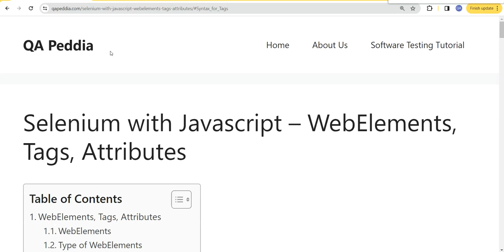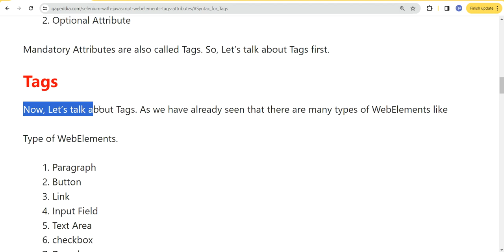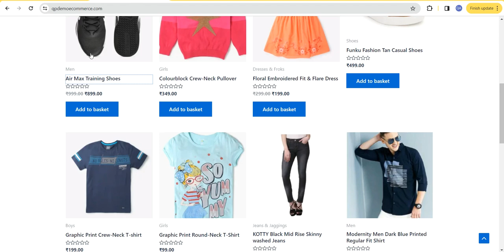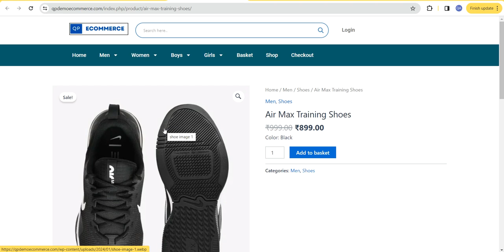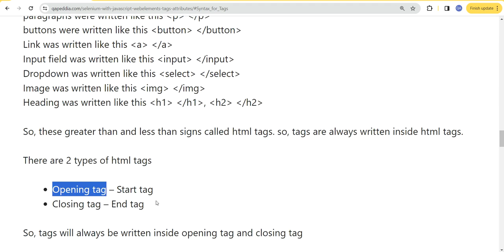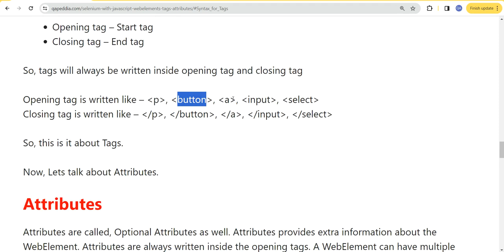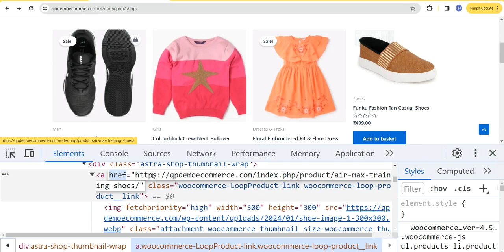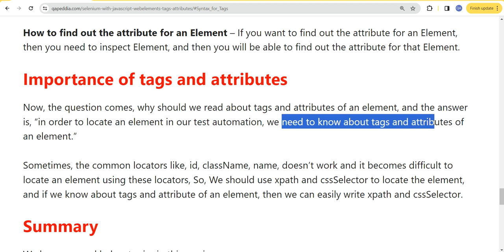Selenium with Javascript | WebElements, Tags and Attributes |QA Peddia Hindi